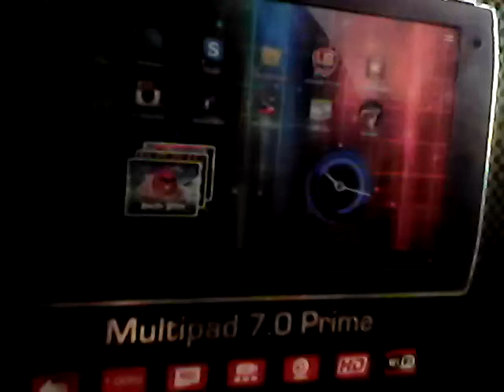Heavy Twist (Guitar)